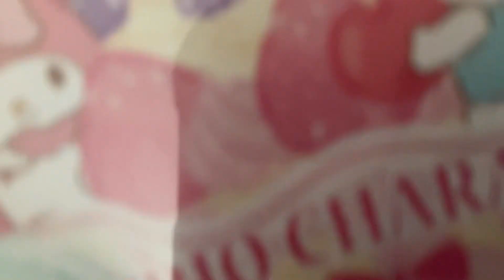Most of my Christmas gifts💕🌲